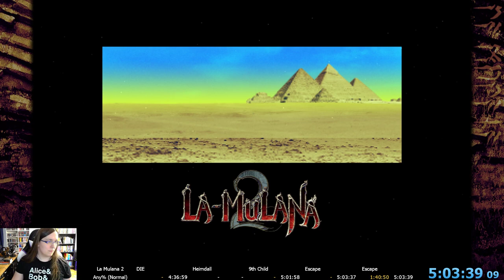La-Mulana 2 Any% Normal Speedrun (5:03:39)